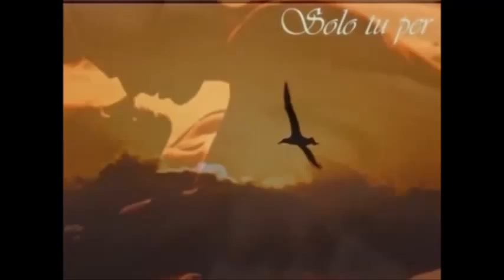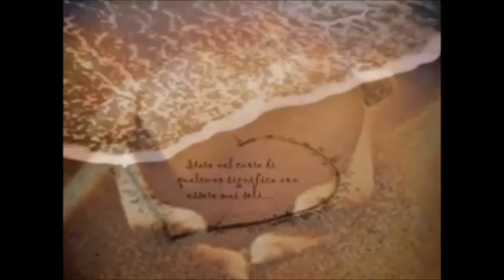TORMENTO-pippo fazio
pippo fazio